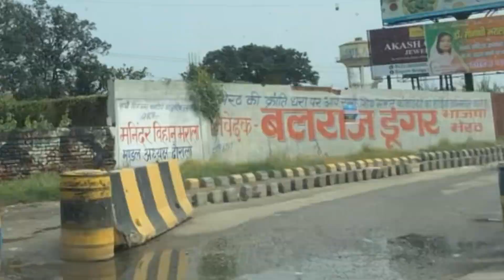Muzaffarnagar To Delhi || NH 334 || Toll Tax || Speed Camera || Travelling Man.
Namastey ..🙏🏻

Muzaffarnagar To Delhi,
National Highway 334,
Toll Tax ,
Shivay Toll Plaza,
Road condition,
Complete information,
Travelling Man.